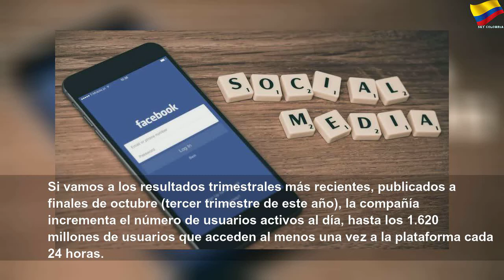Esto es lo que gana Facebook cuando abres una cuenta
Esto es lo que gana Facebook cuando abres una cuenta | Sky Colombia
La compañía fundada por Mark Zuckerberg publica en sus resultados la cantidad que factura con cada usuario.